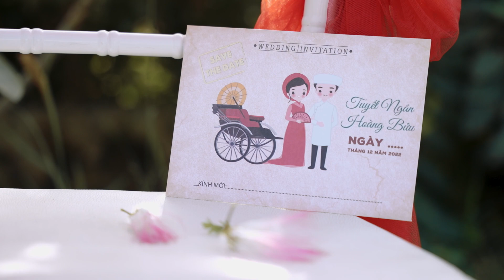Phóng Sự Cưới - HOÀNG BỬU & TUYẾT NGÂN - Long An [Film By Tiem Film Nho]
Ghi lại khoảnh khắc đẹp nhất trong ngày trọng đại của cô dâu và chú rể, Lưu giữ lại kỷ niệm ngày cưới, quý khách có thể liên hệ số điện thoại: 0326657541 (Tính)